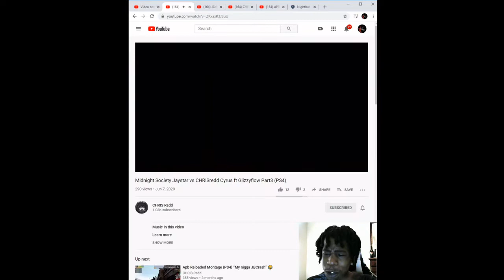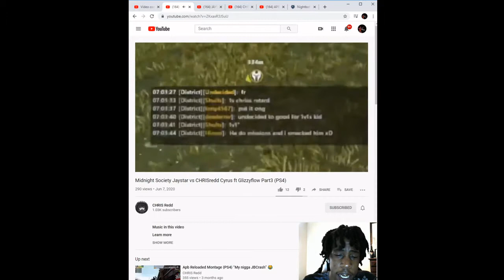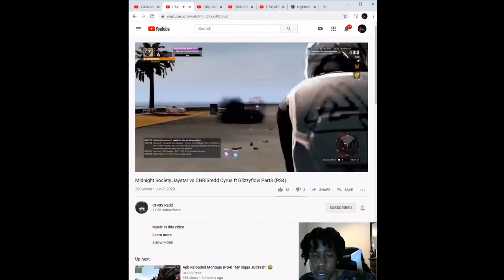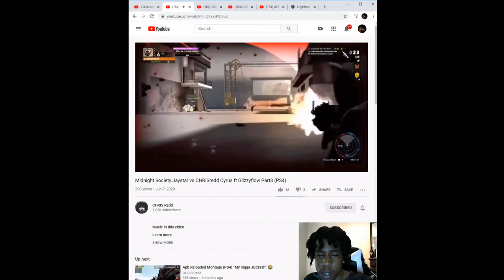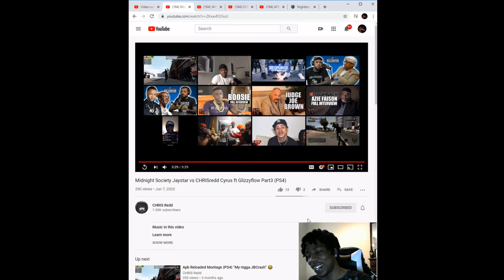APB Reloaded - Glizzy Flow Vs. ChrissRedd & JayStar 1v1! *REACTION* (PS4)